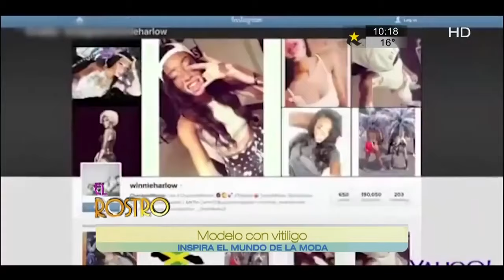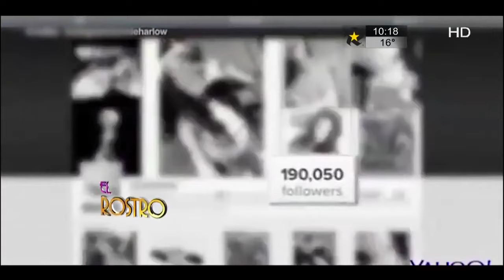Adrián Marcelo chiste duvalin